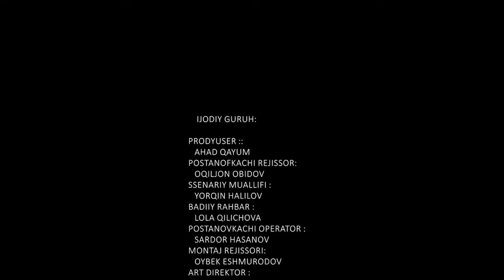Qarindoshlari bilan orani buzgan kuyov.